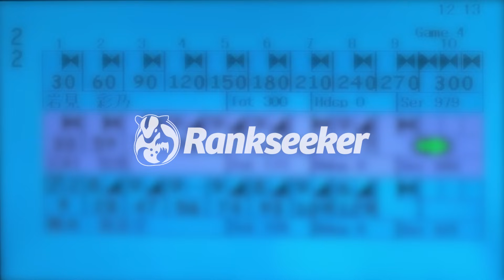岩見彩乃プロ パーフェクト達成『アイキョーホームプレゼンツ プロボウリングレディース トーナメント 2024』（会場：アイキョーボウル）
『アイキョーホームプレゼンツ プロボウリングレディース トーナメント 2024』（会場：アイキョーボウル）予選4G目において、岩見彩乃プロがパーフェクトを達成しました。その時の模様をお届けします。

▼『アイキョーホームプレゼンツ プロボウリングレディース トーナメント 2024 』再生リスト